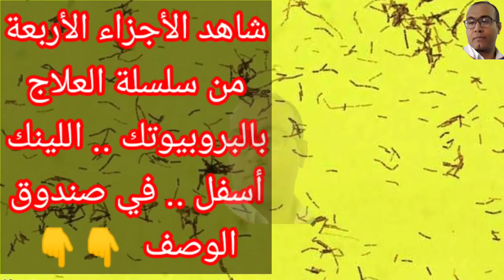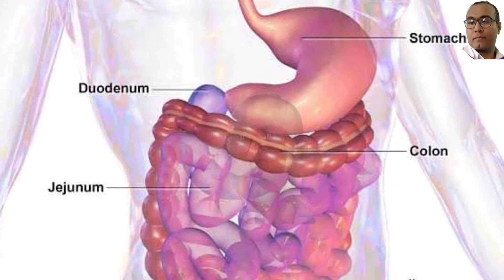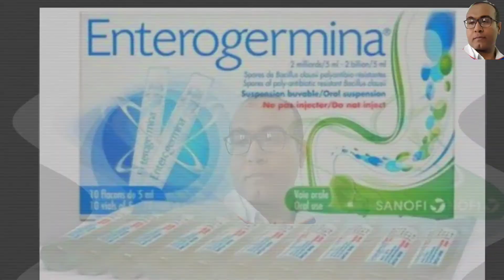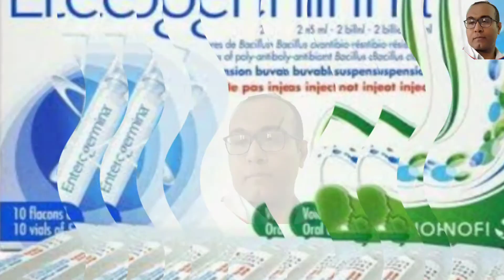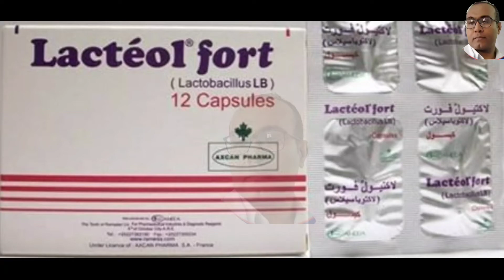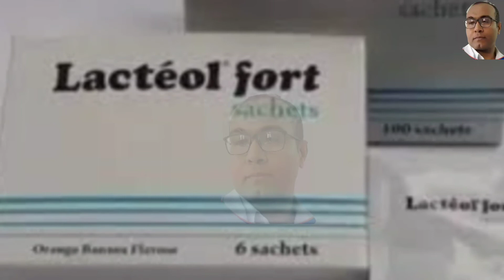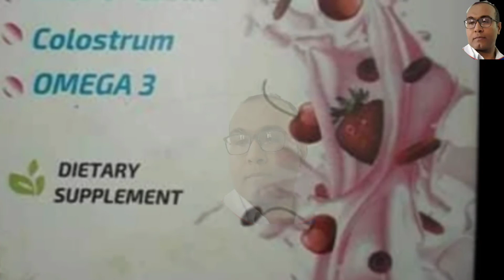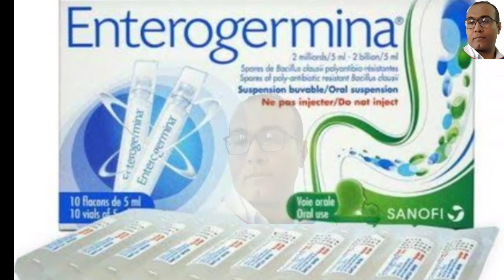روشتة البروبيوتك لعلاج جرثومة المعدة والقولون العصبي وأمراض المناعة/ج٥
روشتة متكاملة من البروبيوتك لعلاج كل أمراض الجهاز الهضمي .. بجرثومة المعدة والقولون العصبي والنزلات المعوية وعلاج أمراض المناعة

رابط الجزء الرابع